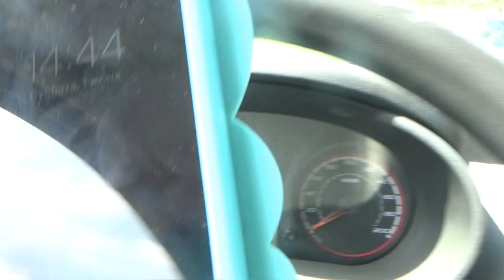с клубникой ОБЛОМ Пометила индюков Веселая семейка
Привет. Cпасибо, что смотрите мои видео!

Hi. Thanks that watch my videos!
I thank for likes and a subscription!
This channel is devoted to me and my family, everything that it is interesting to me also to everything that we do!

Мы живем на Юге России в Краснодарском крае.

Прислать нам посылку: 353320 Краснодарский край, г. Абинск, ул. Ленина, 132
Еремеевой Светлане Владимировне

We live in the south of Russia in Krasnodar Krai.

To send us a parcel: 353320 Krasnodar Krai, Abinsk, Lenin St., 132
To Eremeeva Svetlana Vladimirovna